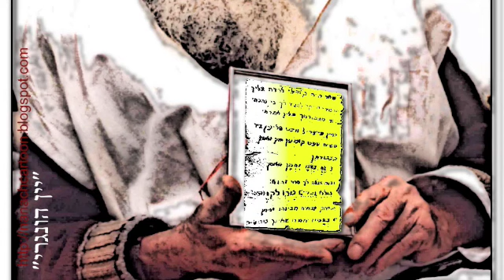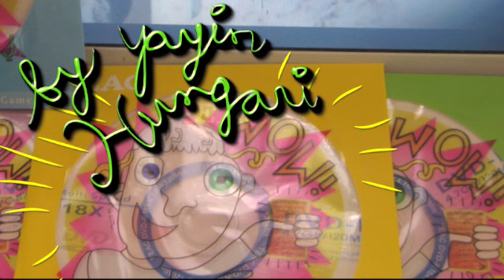אני המלך I am the King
נ נח נחמ נחמן מאומן ❤ בירושלים
Art & Music by Yayin Hungari